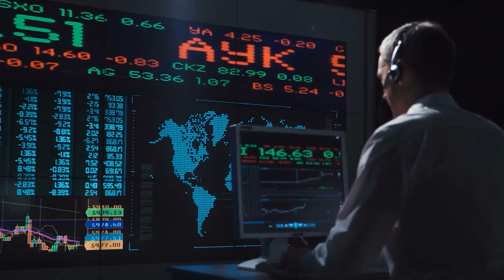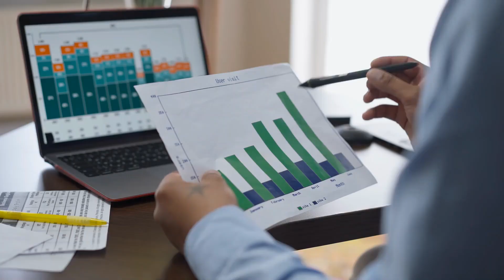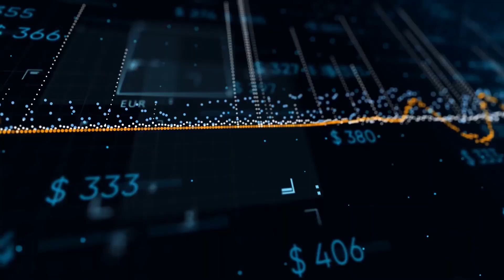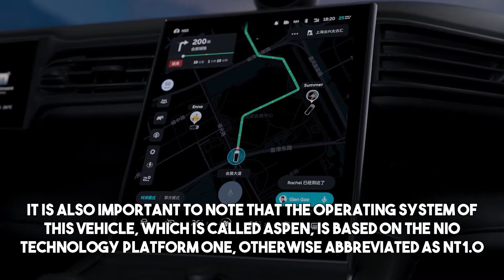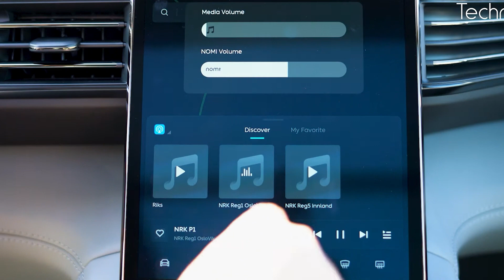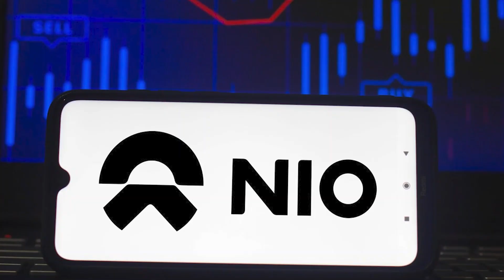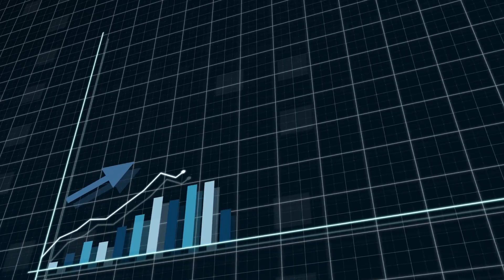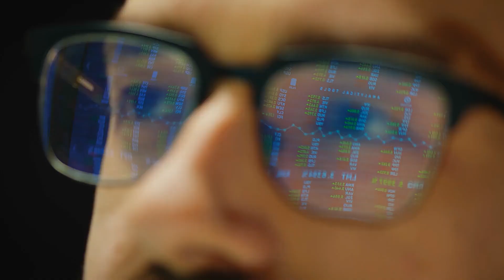NIO NEWS 2022: NIO STOCKS JANUARI DELIVERY NUMBERS | ANALYSIS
Make sure to watch the whole video to not miss out on any information about NIO STOCK NEWS!

Tell us in the coments below what your favorite part of the vide was!

Section 107 of the U.S. Copyright Act state: 'Notwithstanding the provisions of sections 106 and 106A, the fair use of a copyrighted work, including such use by reproduction in copies or phono records or by any other means specified by that section, for purposes such as criticism, comment, news reporting, teaching (including multiple copies for classroom use), scholarship, or research, is not an infringement of copyright.'